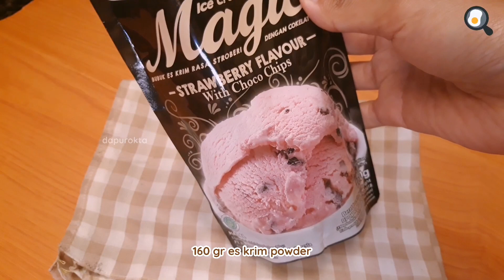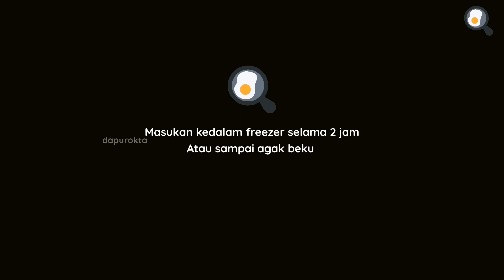CARA MUDAH MEMBUAT ES KRIM STRAWBERRY OREO YANG LEZAT TANPA MESIN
Hai semua nya kali ini dapur okta akan membuat Cara Mudah Membuat Es Krim Strawberry Oreo yang Lezat Tanpa Mesin untuk bahannya simpel dan mudah di dapatkan. Es krim ini pun bisa jadi referensi temen-temen untuk ide cemilan lebaran 2023. Jadi, langsung aja yu liat gimana caranya 💚

Bahan :
- 160 gr bubuk eskrim pondan
- 1 sachet susu skm
- 300 ml susu cair dingin
- topping oreo
- topping sponge

* Tonton kualitas video dalam 1080p